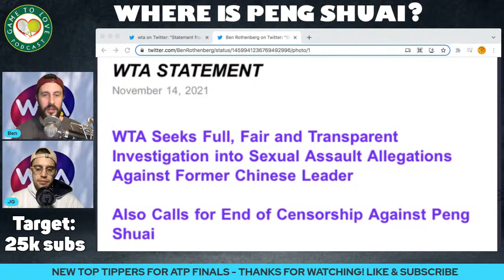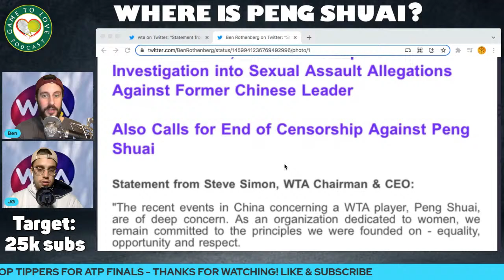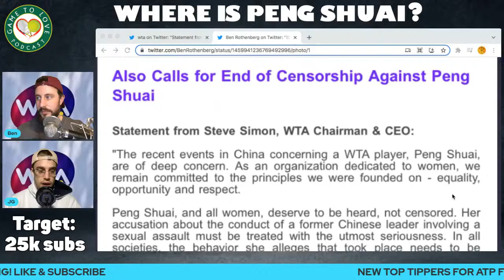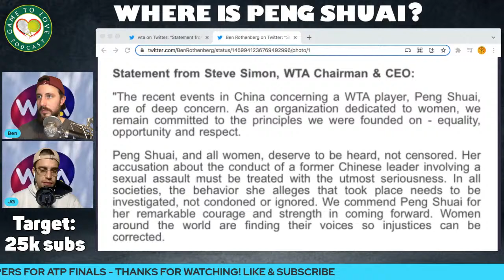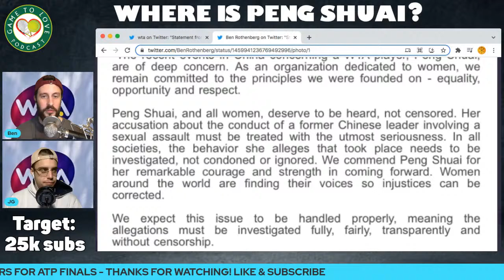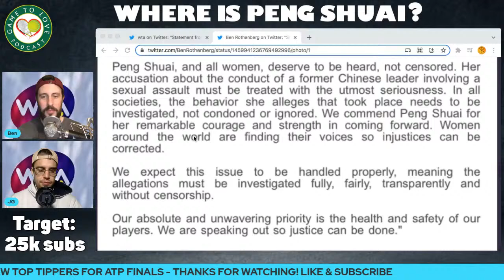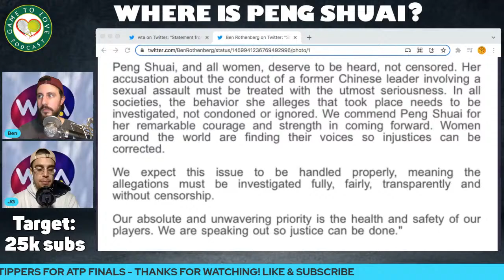Where is Peng Shuai?! | GTL Tennis Podcast #266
In this podcast we discuss the shocking news that Peng Shuai is missing, after exposing an allegation with senior official in China.

⏰ Time Stamps ⏰